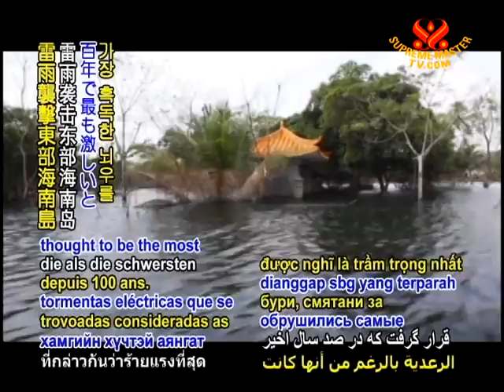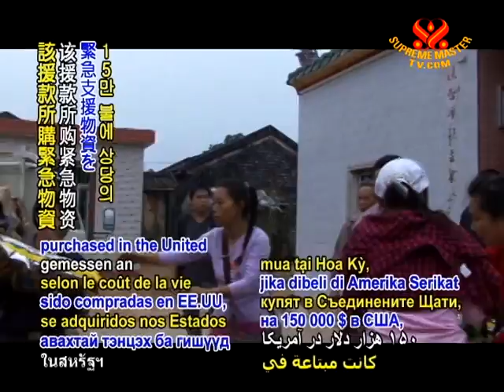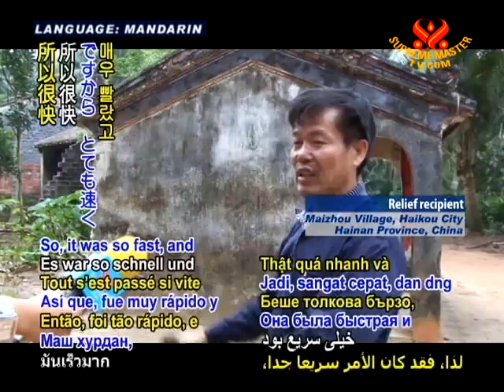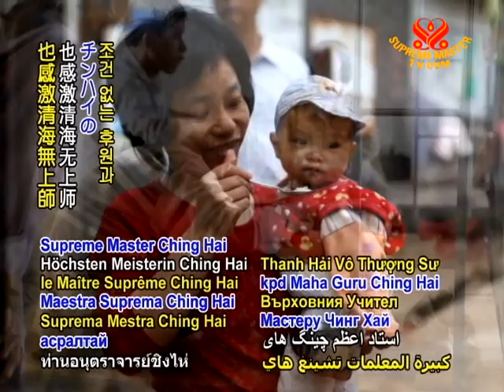Relief News Update from China - 10 Jan 2011